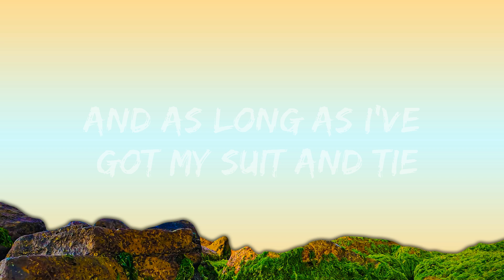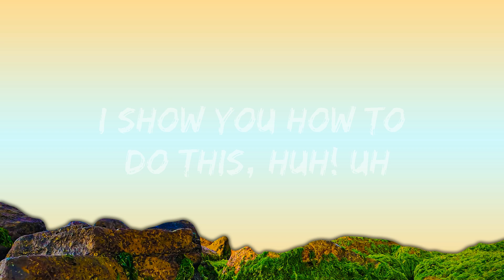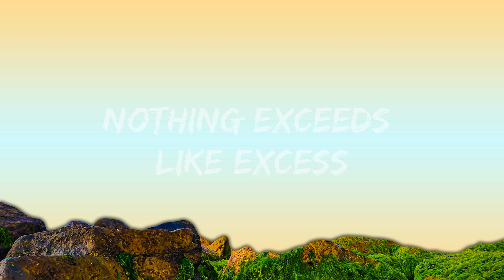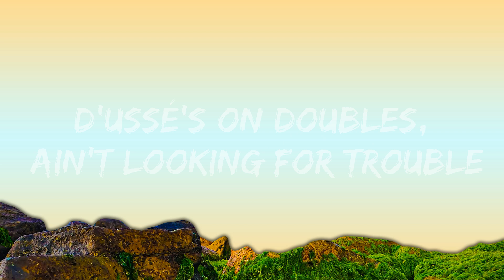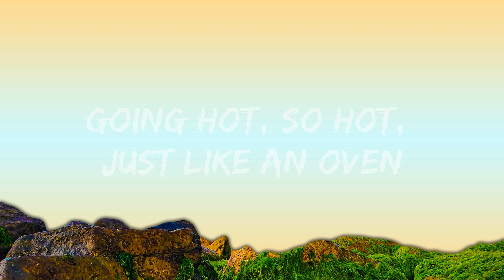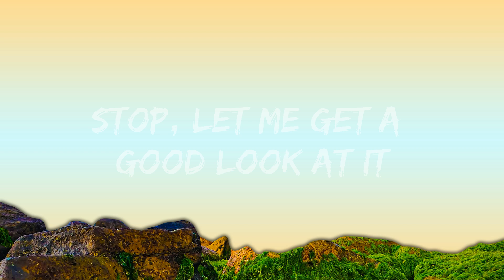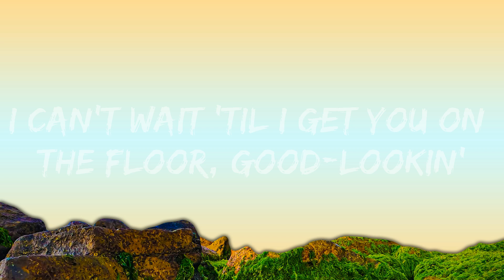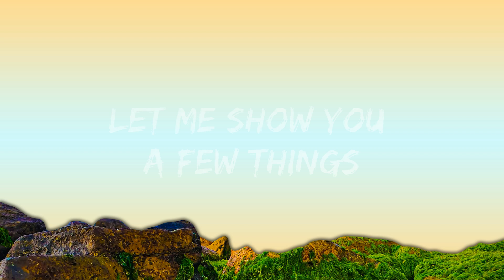Justin Timberlake - Suit & Tie (Official Video) ft. Jay-Z |15min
​🎧 Justin Timberlake - Suit & Tie (Official Video) ft. Jay-Z

🎤 Lyrics: Justin Timberlake - Suit & Tie

Show you a few things, about love, hey

Get out ya seat, Hov, uh
All black